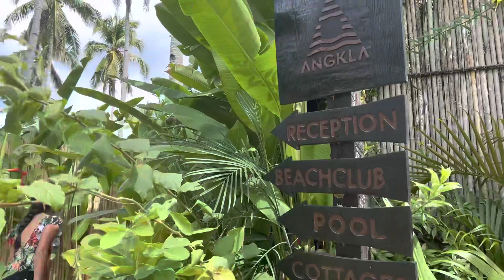Angkla Resort Elnido Palawan